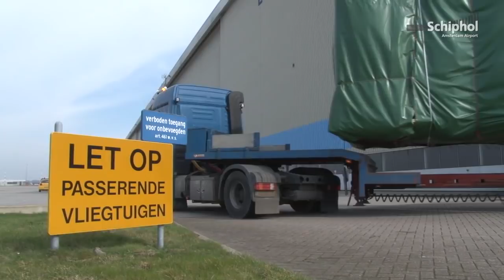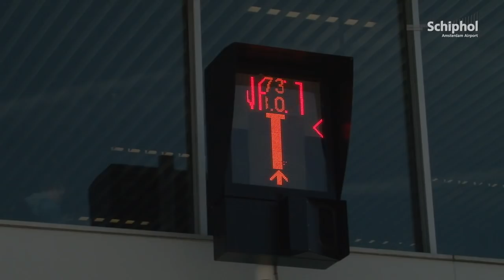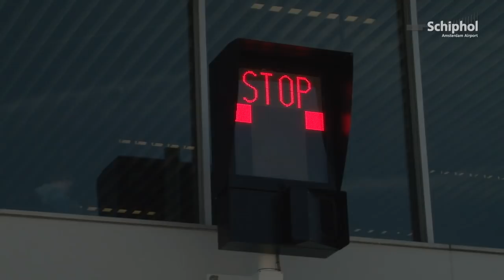Pier D has been renovated for bigger aircraft